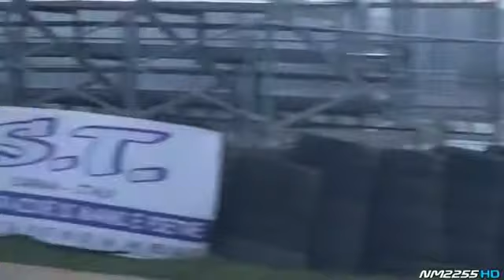750HP Supercharged BMW M3 E92 Drifting & Spitting Flames!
750HP Supercharged BMW M3 E92 Drifting & Spitting Flames!
Once again I've recorded Francesco Conti's awesome drift-weapon in action at Castelletto di Branduzzo racetrack! This time the video has been filmed in low light conditions so you also get to see the fire coming out of exhaust of this epic BMW M3 E92 equipped with Liberty Walk LB Performance widebody and ESS Supercharger kit.